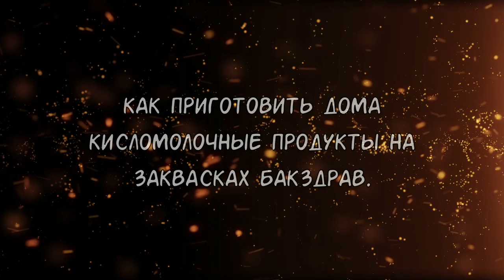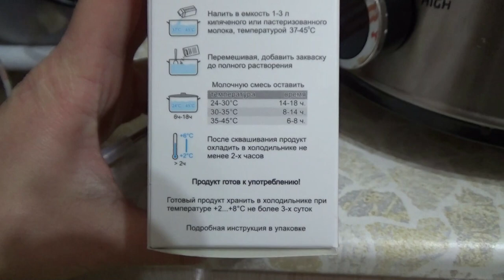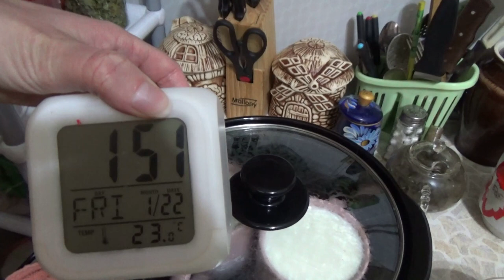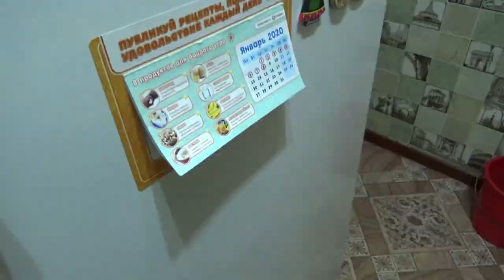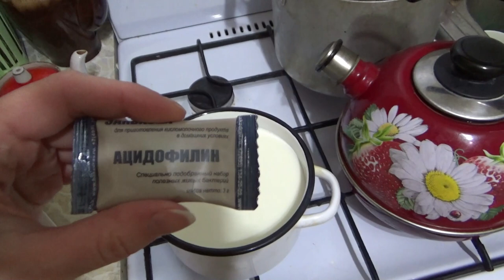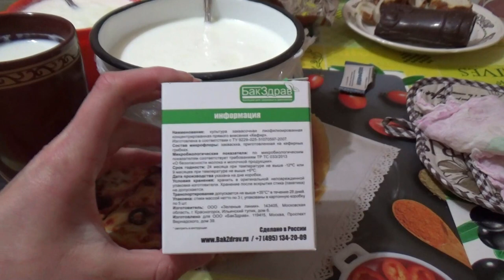как приготовить дома кисломолочные продукты на заквасках БакЗдрав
Если хотите мне что-то прислать или написать письмо::
152616, Ярославская обл, г. Углич,  Косырева Ольга Игоревна, до востребования ;-)